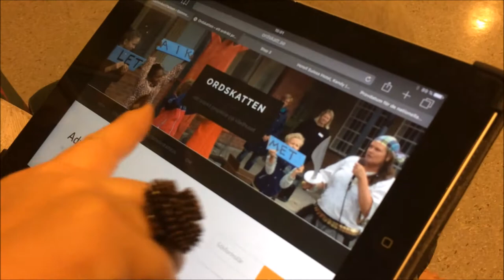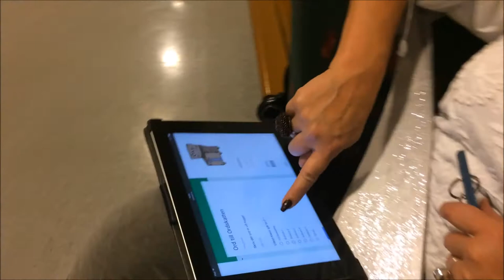Piraten är tillbaka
En del av vårt gemensamma läsårsprojekt Ordskatten.